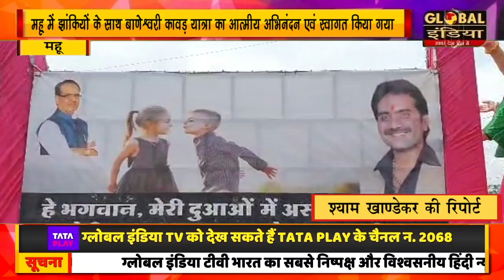महू में झांकियों के साथ बाणेश्वरी कावड़ यात्रा का आत्मीय अभिनंदन एवं स्वागत किया गया